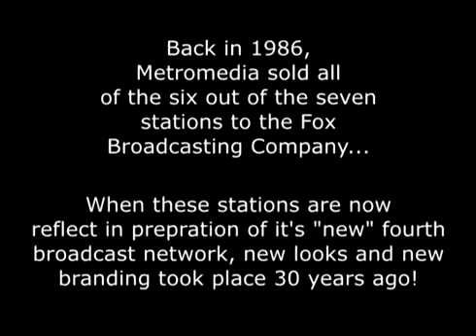FOX O&Q Vignettes+Movie Openers Compilation (1986-1997)